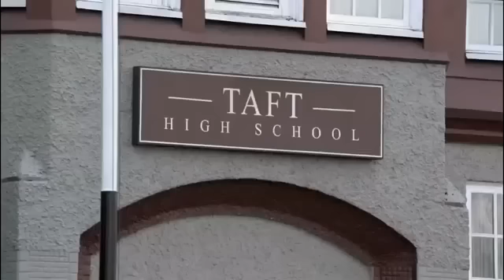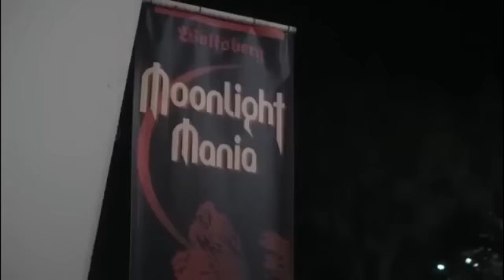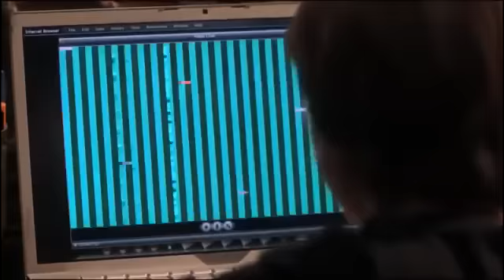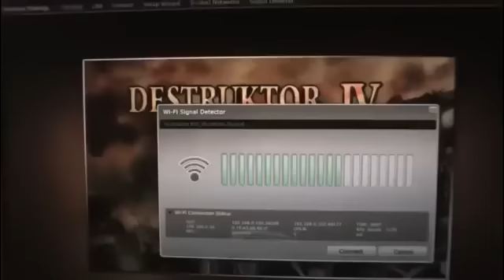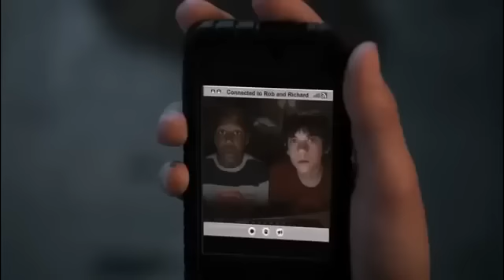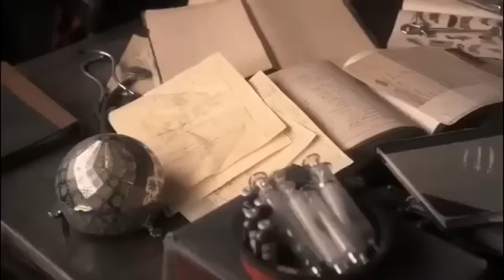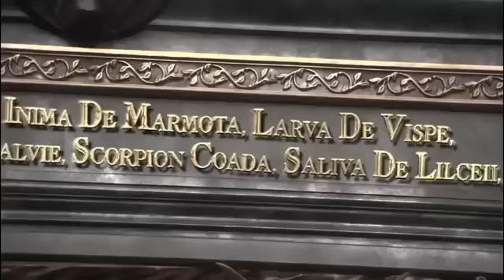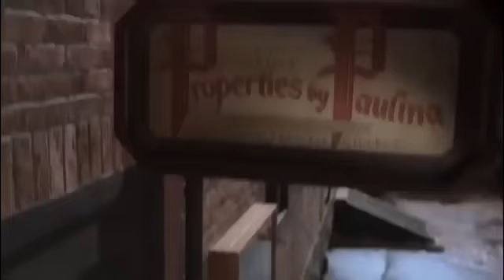New Werewolves Vampires movies Action Adventure 2018 HDBest horror movies in Passion horror zone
Dosto hamare channel Passion horror zone me aapko best horror movies milegi Jo kahi nahi milegi
agar aapko aisi movie chahiye Jo aapki ruh tak ko kapkpa de to Jude rahe hamare channel se mera dava hai aap apni ummid se Jada scary ho skte hai